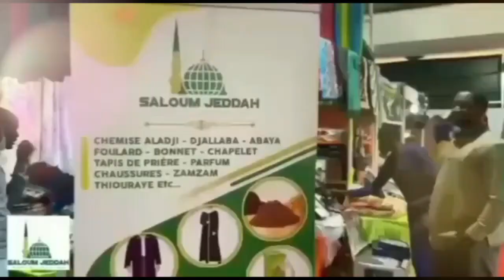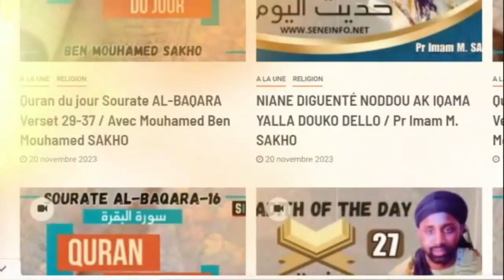Jotayu Fiqh: Al Makrouh (Le détesté) Avec Pr Imam MOUHAMED SAKHO